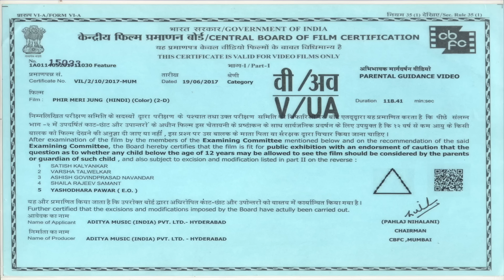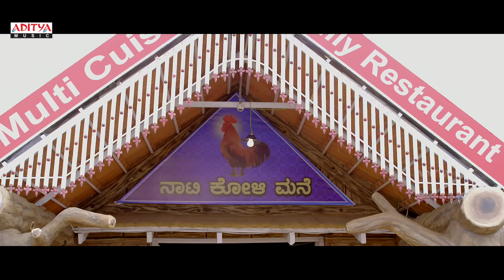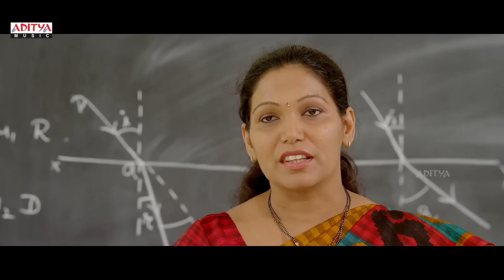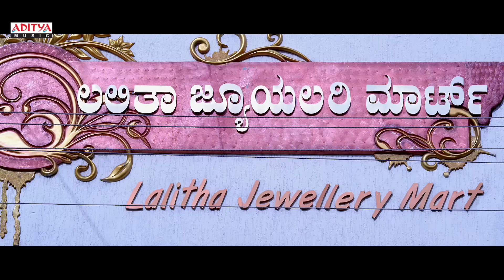Phir Meri Jung Hindi Dubbed Full Movie | Prajwal Devaraj, Meghana Raj | Jeeva | Aditya Movies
Watch & Enjoy "Phir Meri Jung" Hindi Dubbed Full Movie, Starring Prajwal Devaraj, Meghana Raj & Movie Directed By Jeeva and Music Composed By Poornachandra Tejaswi.

Synopsis:
Bhujanga is a thief who steals to support his family. However, his life changes when he falls in love with Rachana, a young college student, whom he meets on one of his heists

Credits:-
Movie: Phir Meri Jung
Producer: Aditya Music India Pvt. Ltd
Director: Jeeva
Music Director: Poornachandra Tejasvi
Actor: Prajwal Devraj
Actress: Meghana Raj